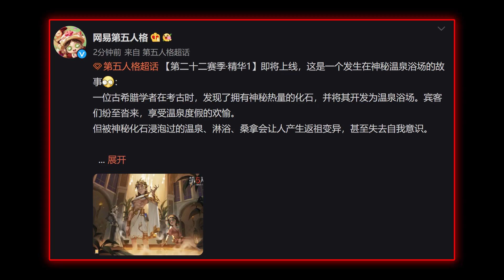第五人格：教授稀世时装精华！舞女蜡像师紫皮！第二十二赛季·精华1！【小砸墨】Identity V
感谢以下粉丝开通会员：
【频道贵宾】
@LYNN LING
【游戏特权】
【频道专属】
@天娜醬 @冷吗？ @Chew Ming Hei @Lucky @赤虎红乐 @zoe cham @wendy jason @瑤子 @?七砸喔? @YT Kaiyi @弹簧手奈布 @陈俊龙的游戏频道 @吃猴解擦刀郭某 @星帆zero  @哈哈哈 @森林守護%櫻果 @持槍的天使 @Yt_战刃实况 @最強某人BROQIANG

【直播时间】
YT直播和CC直播（不一定准时，可以晚点过来）：
早上：12:00-18:00
晚上：19:00-24:00